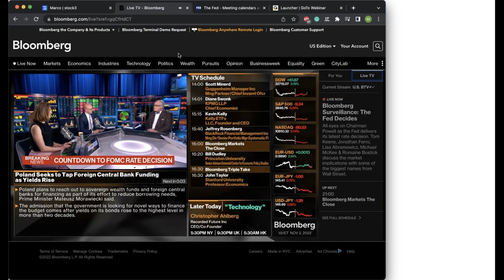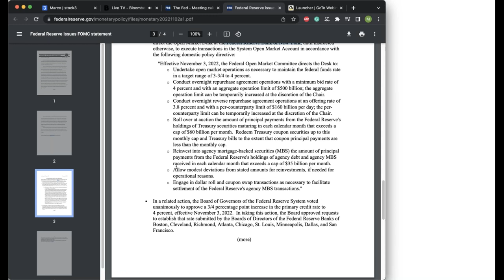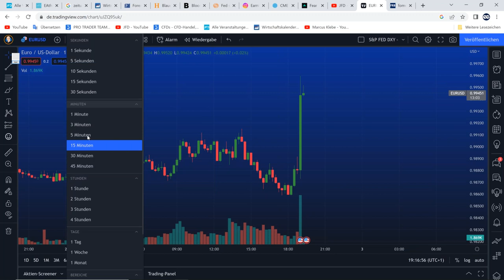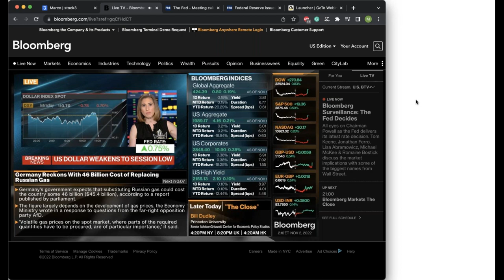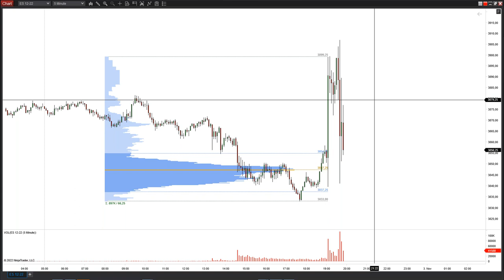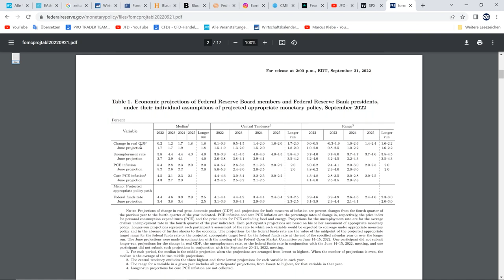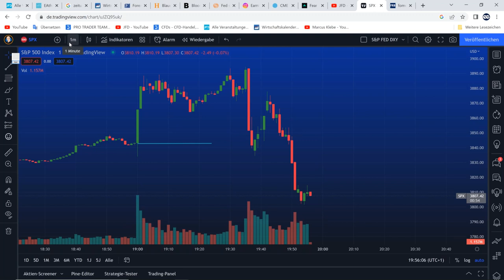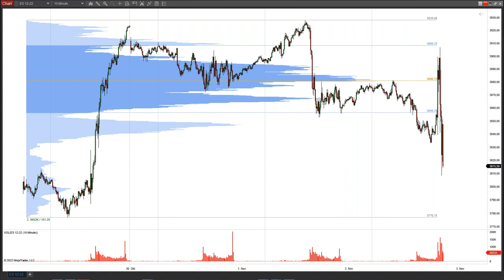JFD Live Event Trading DowJones zur FED Sitzung US Notenbank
Mindestens 1x pro Monat bietet JFD einen Live-Trading-Event im Umfang von 1-3 Stunden an. Seien Sie dabei wenn diesmal zur US-Handelszeit am Abend ab 20 Uhr die US-Märkte zur US-Notenbanksitzung FED gehandelt werden.